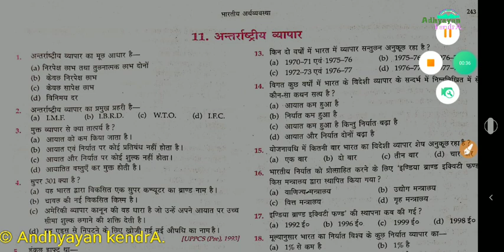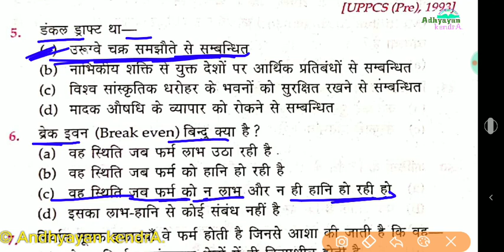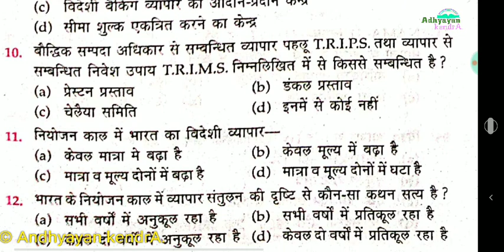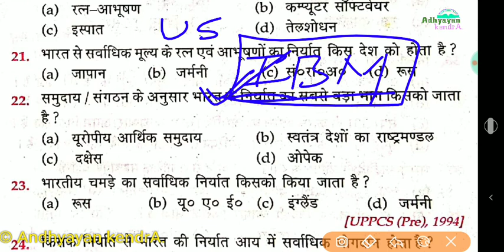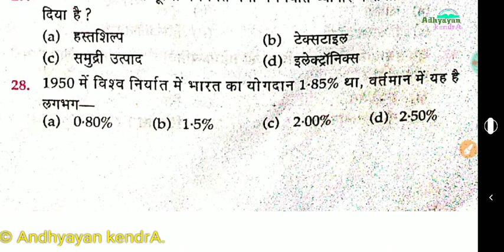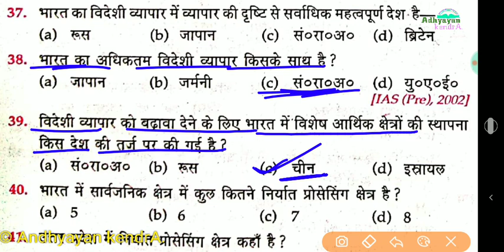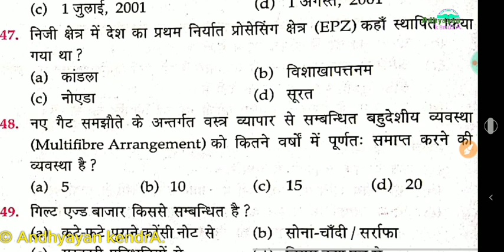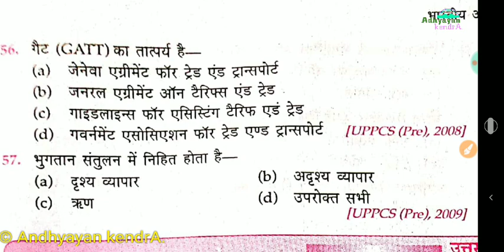Lucent's objective Economics. International Trade. Ex-11.(अंतरराष्ट्रीय व्यापार)